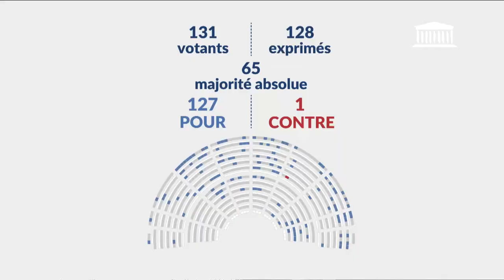30/05/2023 Programmation militaire pour les années 2024 à 2030 (suite) (2ème séance)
Abonnez-vous : - Début à 14:22

● TITRE :
2ème séance : Programmation militaire pour les années 2024 à 2030 (suite) - Mardi 30 mai 2023

● DESCRIPTION :
- Suite de la discussion du projet de loi relatif à la programmation militaire pour les années 2024 à 2030 et portant diverses dispositions intéressant la défense

● ORATEURS :
- M. Xavier Albertini
- M. Éric Girardin
- M. David Guiraud
- Mme Eva Sas
- M. Jean-Philippe Tanguy
- M. Belkhir Belhaddad
- M. Christian Baptiste
- M. Yannick Neuder
- M. François Piquemal
- Mme Maud Gatel
- M. Michel Castellani
- M. Thibault Bazin
- Mme Emmanuelle Ménard
- M. Michaël Taverne
- Mme Sandra Marsaud
- Mme Anne Stambach-Terrenoir
- Mme Mathilde Desjonquères
- M. Xavier Breton
- M. Christopher Weissberg
- M. David Taupiac
- M. Hadrien Clouet
- M. Jean-Marc Tellier
- M. Didier Lemaire
- M. Romain Baubry
- Mme Fatiha Keloua Hachi
- Mme Caroline Yadan
- Mme Sabrina Sebaihi
- Mme Nathalie Da Conceicao Carvalho
- Mme Élisabeth Borne
- M. François Braun
- M. Olivier Dussopt
- M. Christophe Béchu
- M. Clément Beaune
- M. Stéphane Peu
- M. Olivier Klein
- Mme Amélie Oudéa-Castéra
- M. Jean-François Carenco
- Mme Sonia Backès
- M. Gérald Darmanin
- Mme Geneviève Darrieussecq
- Mme Catherine Colonna
- M. Roland Lescure
- M. Olivier Véran
- M. Pap Ndiaye
- M. Éric Dupond-Moretti
- M. Gabriel Attal
- M. Bastien Lachaud
- Mme Cyrielle Chatelain
- M. Laurent Jacobelli
- M. Aurélien Saintoul
- M. Frank Giletti
- M. Mounir Belhamiti
- M. Jean-Charles Larsonneur
- Mme Caroline Colombier
- Mme Isabelle Santiago
- M. Christophe Blanchet

● DATE :
30/05/2023 21h16

● LEGISLATURE :
XVIe législature